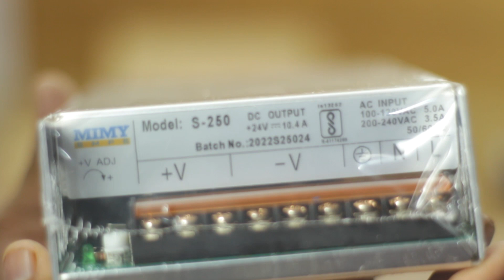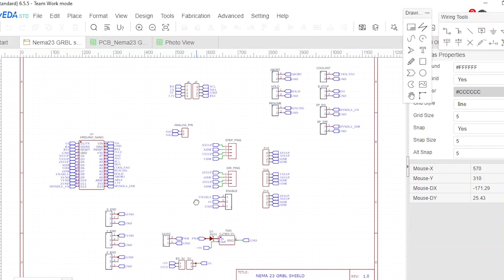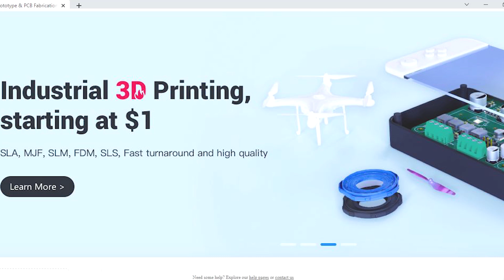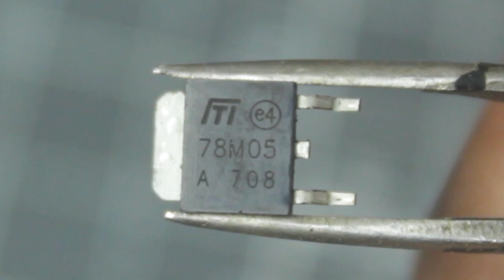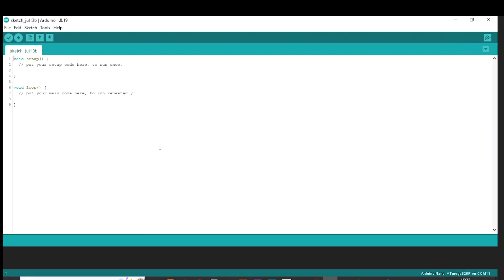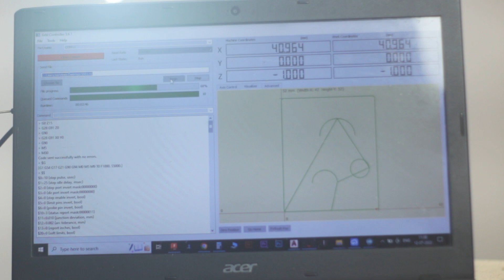Custom made GRBL CNC Shield + Nema 23 Stepper Motor + TB6600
contact to for grbl CNC shield for heavy duty motors  & control panel

Hello friends, I have one home made CNC router, which is powered on Nema 17 stepper motors but this motors have not enough power to work on metal.

so I decided to upgrade nema 17 to nema 23 but the problem is Nema23 Stepper motor runs on TB6600 driver so traditionally there no full proof option to run such motors on GRBL firmware,

So I designed the CNC shield with able to such task.

This shield used to run heavy stepper motors like nema23 on grbl & arduino nano as microcontroller.

It is compatible with stepper driver like
TB6600
DM556
DM542
TB6560

GRBL CNC Shield PCB file, Schematic, Connection diagram details.